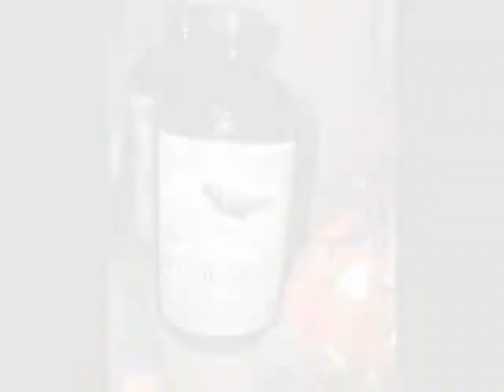Gypsy Witches Bizarre.wmv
Past Tense Country Store in Lapeer, Michigan  - Halloween Theme Room Gypsy Witches Bizarre. Designed and Created by Past Tense Display Designer Celeste McKeon. Video by Last Minute Productions - Doug Quinn - Director/Producer